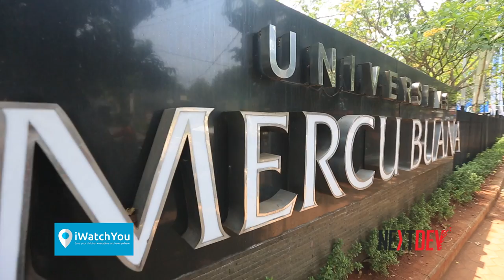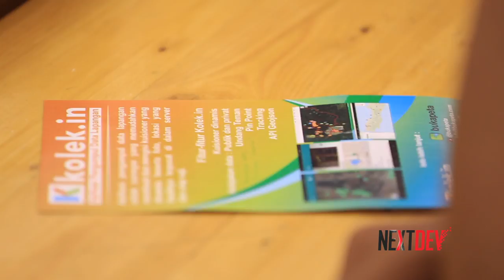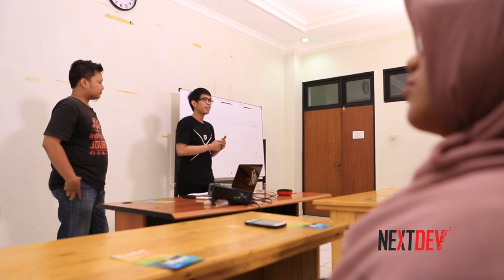NextDev - Smart Living - Episode 13